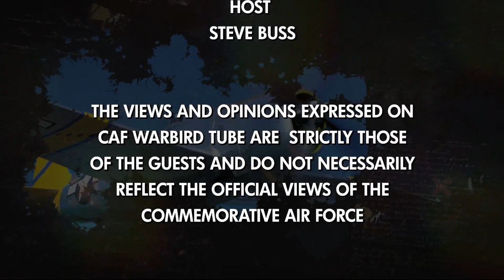CAF Warbird Tube - Live from EAA AirVenture Oshkosh (Replay)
Join host Steve Buss LIVE from EAA AirVenture 2022 right from the flightline. (Replay)

00:40 Hank Coates - CAF President
14:25 Dick Knapinski - EAA Director of Communications
32:38 Steve Bridgewater - Author and Historian